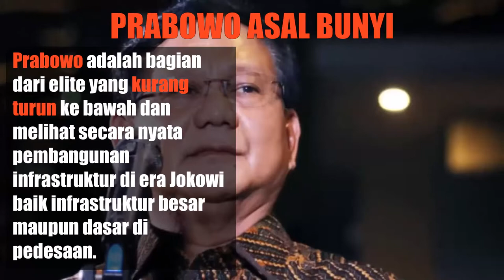Hobi Prabowo yang Asal Bunyi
Prabowo memang selalu melontarkan pernyataan yang kontroversial. Kali ini, dia mengungkapkan bahwa Jokowi membangun infrastruktur hanya untuk pengusaha. Faktanya, banyak rakyat kecil yang terbantu akan infrastruktur. Menyedihkan memang Prabowo. Sukanya asal bunyi.